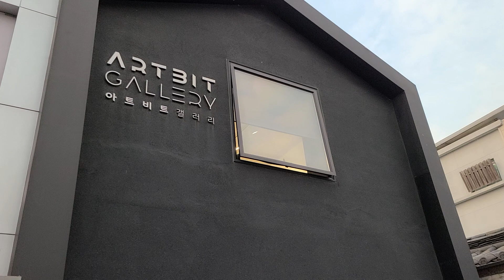개인전 '고요한 곡선'설치를 마쳤습니다. 많이 찾아주세요. ~7.27, 아트비트갤러리